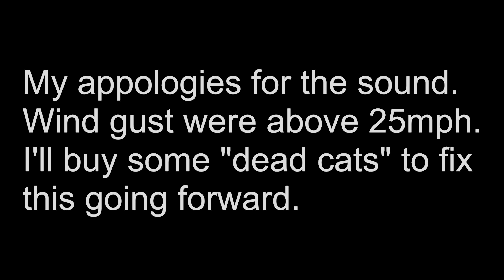Halfpipe 1 to Brian's Trail To Parking Lot | Trexler Game Preserve | MY MEAGER SKlILS EP-090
My Meager Skills - Episode 003

Location: Trexler Game Preserve
Trails: Half Pipe 1 & Brian's Trail

I did not have enough time for a second loop on Broken Arrow Trail so I decided to make a quick run from the top of Half Pipe 1 to the main parking lot via Brian's Trail. The wind was really strong so the mic noise was ridiculous.

MY GEAR/KIT:

Bike:
Santa Cruz Bronson C - 2014 model (1.0)

Helmet:
Bell Super 2R MIPS

Gloves:
Giro Remedy X (L)

Shoes:
FiveTen Hellcat (clueless)

Knee-Pads:
661

Backpack:
Pack… I need to upgrade
Platypus 3.0 liter hydration bag (currently tly fitted with a Geigerrig nozzle).
Crank Brothers Multitool (with chain tool)
Leatherman Multitool
Emergency Flashlight
Spare Innertube
Pump and/or CO2
Nighteyes Twist Ties (2)
Gauze

Whatch:
Casio G-Shock Men's GDF100-1A

Cameras:
GoPro Hero 3+ Black (24fps)

Sound:
Needed help on this one...

Editing:
Magic Vegas 14 Pro Edit

EDITING NOTES: XAVC Intra 3840X2160X24p